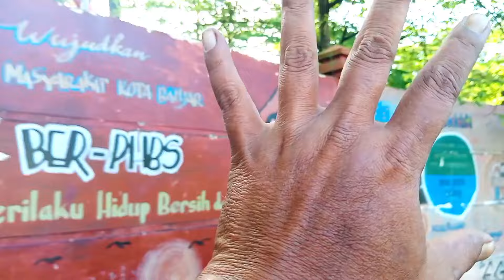Drama Mencari dan Menemukan Banyak Mainan Kereta Api Kayu Besar#dramamencarimainan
Kereta Api Sky Executive Train, Kereta Thomas And Friend Modern Style, Kereta Gajah, Train Kartun Thomas Happy Time Lets Play, Kereta Api Spongebob, Kereta Rail King Classical Choochoo, Kereta Engineering Series Train, Kereta Api Classical Train Sound and Smoke Green, Train Unique Gift, Kereta Argo Bromo Indonesia, Kereta Chuggington Baby Rail King, Thomas Annie Colorful, Kereta Api Pemadam Kebakaran, Kereta Animal Disney Mickey Mouse, Kereta api Mengeluarkan Asap, Kereta Api Elang, Kereta Api Listrik Super Express, Kereta Api Thomas and Friend unlimited, Kereta Api Kevin Track